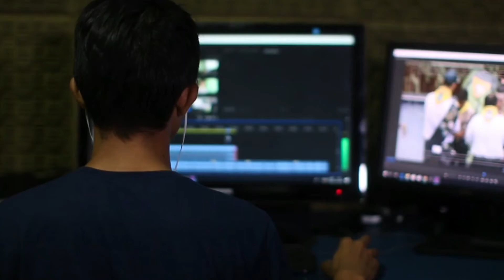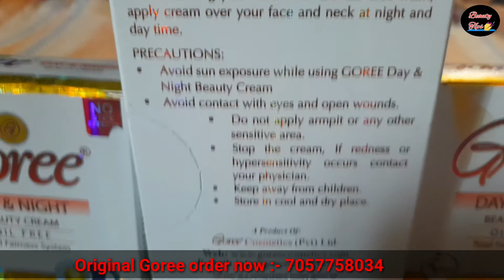कंपनी खुद बोल रही हे की इस क्रीम इस तरह यूज़ करो नहीं तो रिजल्ट नहीं मिलेगा Goree Cream original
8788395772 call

👌👉 Best skin whitening cream online Buy 👇

❄ Top Skin whitening cream 👇

1) Ae natural Roop Sundar Night cream

2) Ae natural Roop sundar Day cream

3) Trycone L - Glutathione skin whitening cream

4) Eliteglo Skin whitening cream

5) Jovees skin whitening Night cream

6) Gleamino natural fairness cream

7) Etan - UV fairness cream

8) Crystal Glow skin whitening cream

9) Lakme skin whitening night cream

10)  Leovea Lemato skin whitening cream

❄ Top skin whitening face wash 👇

1) Ethiglo skin whitening face wash

2) Glutafine skin Lightening face wash

3) Glycolite skin Lightening face wash

4) Glutathione skin whitening face wash

5) Trycone L Glutathione skin whitening face wash